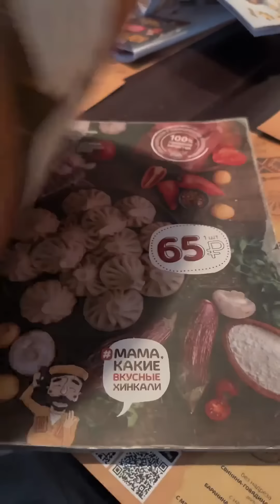跟俄罗斯媳妇来这里十多天，马上要回家了，姐姐请我们吃俄罗斯大肉串！俄罗斯媳妇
❤️我是娜斯佳，来自俄罗斯嫁到了中国    🧡经营着一家俄罗斯商品店
💛有各种俄罗斯美食，都是娜斯佳精挑细选的     💚喜爱中国美食和文化
💙分享生活中的趣事      💜唯有美食和爱不可辜负